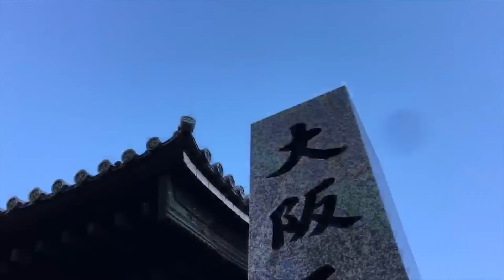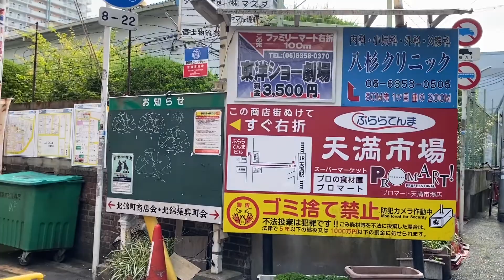【Walk around Tenma Station 】 OSAKA Now、Friday 、June 2020 「osaka morning 182 JAPAN」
The Osaka state of emergency has been lifted.

This is the Tenma area in Osaka.

The atmosphere of the night in the Tenma area. There are izakaya and various types of restaurants.

Tenjinbashisuji Shopping Street is nearby.

It is around Tenma Station on Friday morning. It's a different area at night but quiet in the morning.

This is a shopping street in Osaka. The name of the shopping street is Tenjinbashisuji Shopping Street.

Tenjinbashisuji Shopping Street is the longest shopping street in Japan.

The total length is about 2.6km! There are 600 shops in the shopping street, including restaurants, greengrocers, coffee shops, and clothing stores.

Osaka Tenmangu is a shrine in Osaka.
It is called Tenjin-san and is well known.

Esta es una calle comercial en Osaka. El nombre de la calle comercial es Tenjinbashisuji Shopping Street.

La calle comercial Tenjinbashisuji es la calle comercial más larga de Japón.

¡La longitud total es de aproximadamente 2.6 km! Hay 600 tiendas como restaurantes, fruterías, cafeterías y tiendas de ropa en el distrito comercial.

Osaka Tenmangu es un santuario en Osaka.
Se llama Tenjin-san y es bien conocido.

Questa è una strada commerciale di Osaka. Il nome della via dello shopping è Tenjinbashisuji Shopping Street.

La via dello shopping Tenjinbashisuji è la via dello shopping più lunga del Giappone.

La lunghezza totale è di circa 2,6 km! Ci sono 600 negozi come ristoranti, fruttivendoli, caffetterie e negozi di abbigliamento nel quartiere dello shopping.

Osaka Tenmangu è un santuario di Osaka.
Si chiama Tenjin-san ed è ben noto.

Esta é uma rua comercial em Osaka. O nome da rua comercial é Tenjinbashisuji Shopping Street.

A Tenjinbashisuji Shopping Street é a maior rua comercial do Japão.

O comprimento total é de cerca de 2,6 km! A rua comercial está alinhada com 600 restaurantes, restaurantes, quitandas, cafés e lojas de roupas.

Osaka Tenmangu é um santuário em Osaka.
É chamado Tenjin-san e é bem conhecido.

นี่คือถนนช้อปปิ้งในโอซาก้า ถนนช้อปปิ้งชื่อ Tenjinbashisuji เป็นถนนช็อปปิ้ง

ถนนช็อปปิ้ง Tenjinbashisuji เป็นถนนช้อปปิ้งที่ยาวที่สุดในญี่ปุ่น

ความยาวรวมประมาณ 2.6 กม.! มีร้านค้า 600 ร้านเช่นร้านอาหารร้านขายผักสดร้านกาแฟและร้านเสื้อผ้าในย่านช้อปปิ้ง

Osaka Tenmangu เป็นศาลเจ้าในโอซาก้า
มันถูกเรียกว่า Tenjin-san และเป็นที่รู้จักกันดี

Đây là một con phố mua sắm ở Osaka. Tên của phố mua sắm là Phố mua sắm Tenjinbashisuji.

Phố mua sắm Tenjinbashisuji là con phố mua sắm dài nhất Nhật Bản.

Tổng chiều dài khoảng 2,6km! Có 600 cửa hàng như nhà hàng, nhà kính, quán cà phê và cửa hàng quần áo trong khu mua sắm.

Osaka Tenmangu là một ngôi đền ở Osaka.
Nó được gọi là Tenjin-san và được nhiều người biết đến.

Ini adalah jalan perbelanjaan di Osaka. Nama jalan perbelanjaan adalah Tenjinbashisuji Shopping Street.

Tenjinbashisuji Shopping Street adalah jalan perbelanjaan terpanjang di Jepang.

Total panjangnya sekitar 2,6 km! Ada 600 toko di jalan perbelanjaan, termasuk restoran, penjual sayuran, kedai kopi, dan toko pakaian.

Osaka Tenmangu adalah kuil di Osaka.
Itu disebut Tenjin-san dan terkenal.

Virtual travel
Tenjinbashisuji Shopping Street